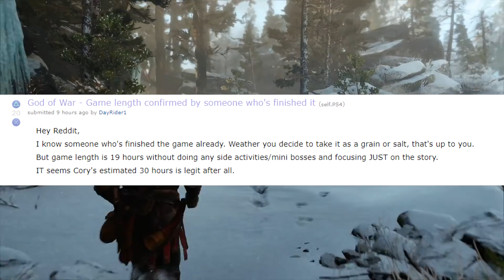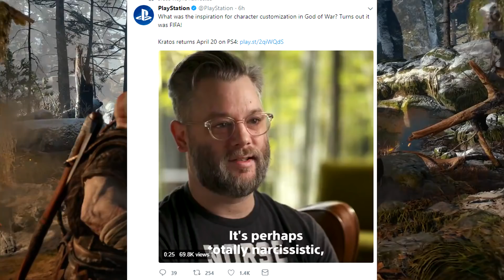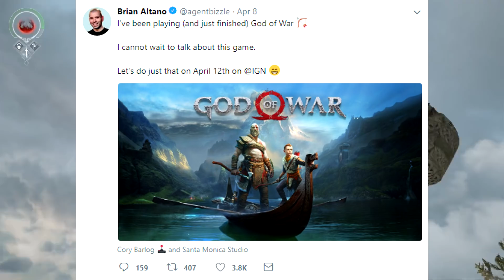God of War Reviews Dropping This Week! Length & Details Explained! - 10 Days Remain...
God of War reviews are releasing in two days while new details are emerging about the length of the game and its mechanics! Let’s discuss it all!

God of War: 10 Days Left

►PSN: topnotchpj